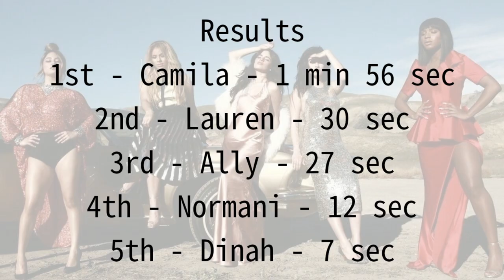Fifth Harmony ~ No Catching Feelings ~ Line Distribution